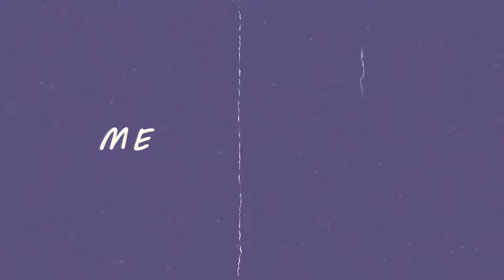DJ Zedaz - Mens Conference (Official Video) ft. Rhythm Kid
With all the hype of the 2020 men's conference, DJ Zedaz and Rhythm Kid decided to bring you the soundtrack to the 2020 Men's conference which will happen from the 13th of February till the 16th of February. Location: Unknown

Book/Work with DJ Zedaz & Rhythm Kid

(c) 2020 Zedaz Productionz, a division of Cariole Music (Pty) Ltd South Africa